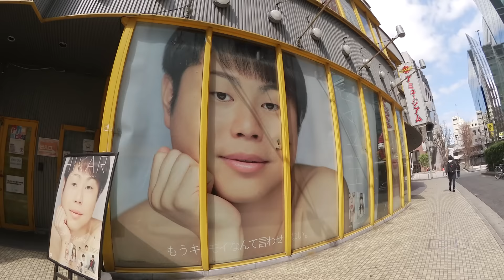大阪最終日！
「＠tvd3356n」

・カメラ

iPhone6Plus

nex-5r

GoPro4 シルバーエディション

GH4

・マイク
リニアPCMレコーダー　zoom H4n

オーディオテクニカ　AT9945CM（GH4用）

編集機材

・パソコン

windows10

motion5